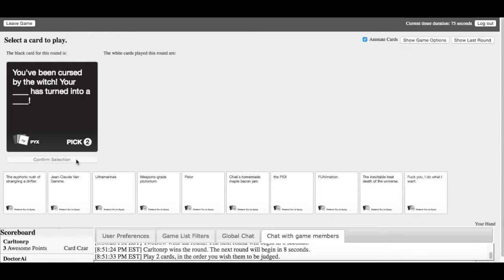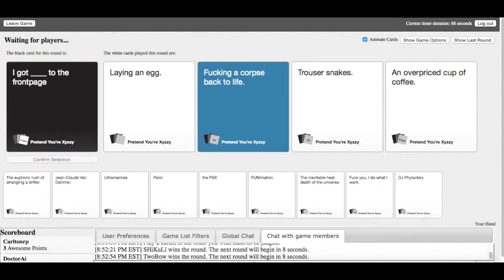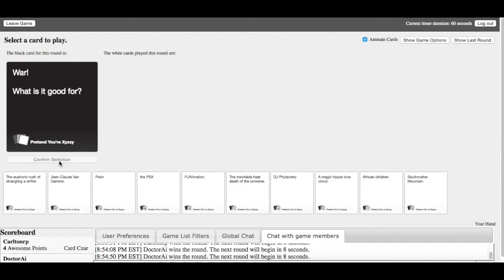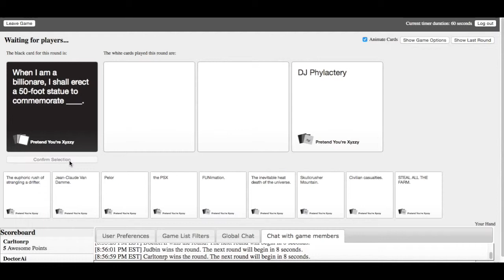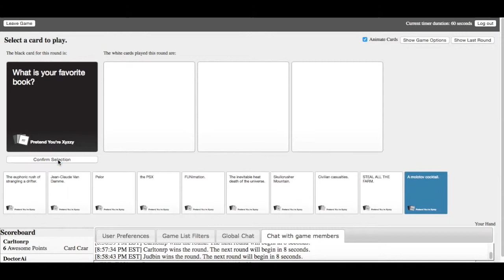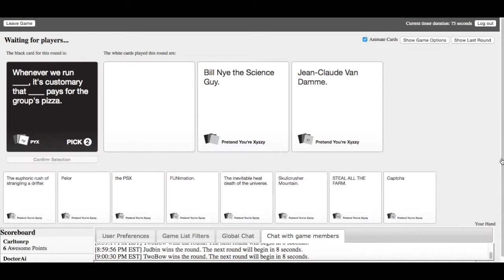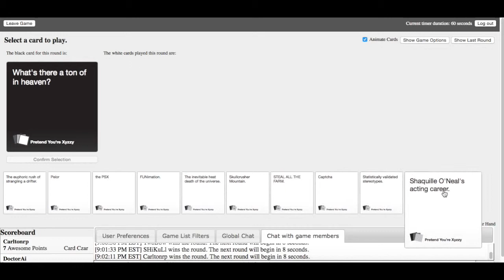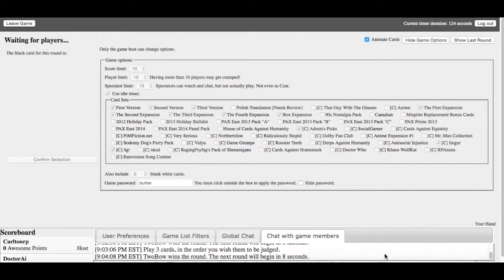Cards Against Humanity Ep.2: Department of Surprise Blowjobs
Welcome to the second video of Cards Against Humanity where we last longer because of butt eggs. If you were the Card Czar, what would you have picked for any of these? Enjoy the video and have fun times!

Us and our Gamertags:
SHiKuLl - Nick
Ekitai Ai - Isaia
GentlemanBear1 - Justin
Ekitai Spy - Joey
AssassinDragon5 - Noah
hat fudge - Grant
GoojiNinja - Raymond
Carltonrp - Carlton
TwoBow - Shawn